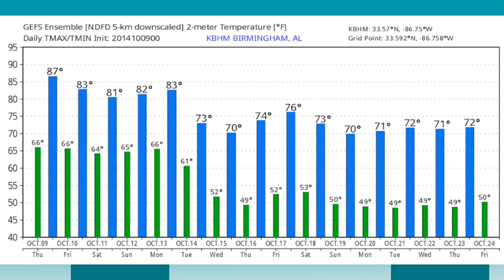October 9, 2014 Weather Xtreme Video - Morning Edition